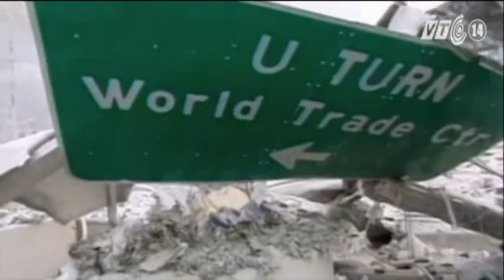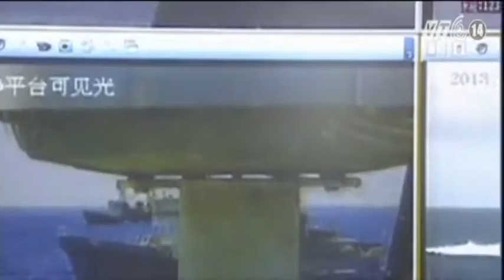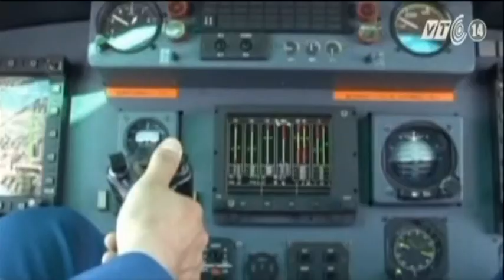VTC14_Chuyện Đông chuyện Tây ngày 11.09.2013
Nước Mỹ 12 năm sau vụ khủng bố
12 năm trôi qua, "vết sẹo 11/9" trong lòng nước Mỹ vẫn chưa lành. Những ngày này, an ninh Mỹ đã được tăng cường nhằm ngăn chặn nguy cơ tái diễn vụ tấn công Lãnh sự quán Mỹ tại thành phố Benghazi của Libya ngày 11/9/2012. Cũng nhân dịp này, một bộ phim tài liệu đặc biệt đã được công chiếu, nhắc nhớ về những ký ức cũng như động viên người dân Mỹ vượt qua nỗi đau khủng bố.